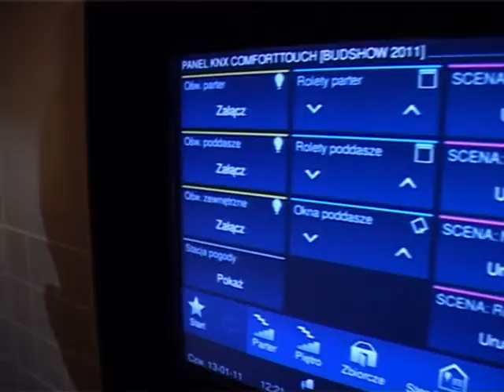BUDMA 2011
Rekordowa frekwencja! Z innowacyjną ofertą wystawców jubileuszowej dwudziestej edycji
Międzynarodowych Targów Budownictwa BUDMA, która odbyła się w dniach 11-14 stycznia 2011 r. w Poznaniu zapoznało się 62.000 osób.